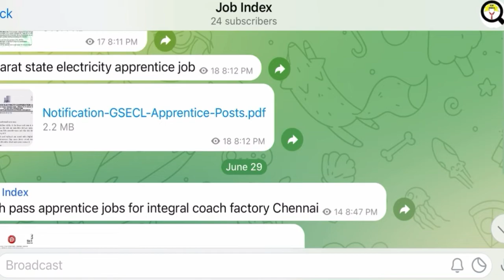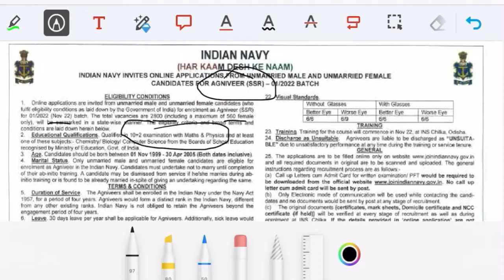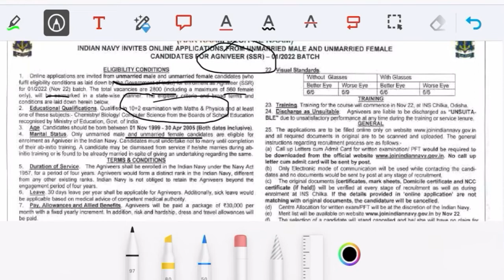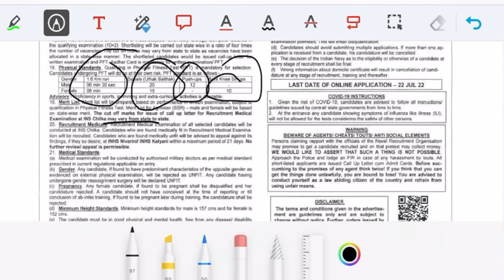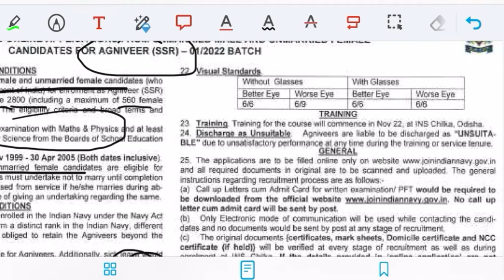Indian NAVY Agniveer SSR notification OUT 2022 | Age-Eligibility | Exam | PFT Salary || JobIndex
Hi aspirants,